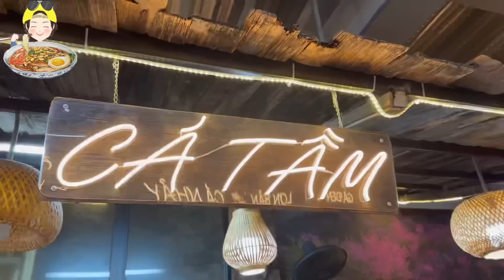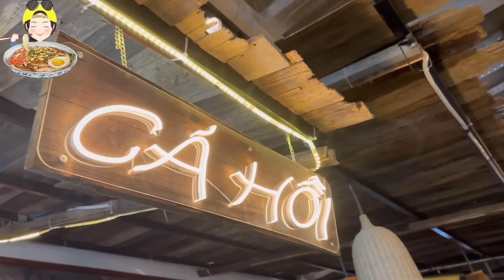CHUYẾN ĐI TÂY BẮC GIAO LƯU VỚI ANH HẢI SAPA TV CỦA NGA SUMO VÀ TEAM FUNNY HÙNG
Đã hơn 10 năm không đi lên Tây Bắc
hôm nay được giao lưu với anh Hải Sapa cùng những trải nghiệm chưa bao giờ có trước đây
Như là bắt cá tầm đây là một loại cá còn khá là mới mẻ ở Việt Nam và giá trị dinh dưỡng cao giá thành cũng khá là đắt nhưng mà sự nhiệt tình , Thân thiện ￼của anh Hải sapa tv Sẽ khắc sâu vào trong lòng của mình❤️
ngasumo# funnyhung# sapa tv￼